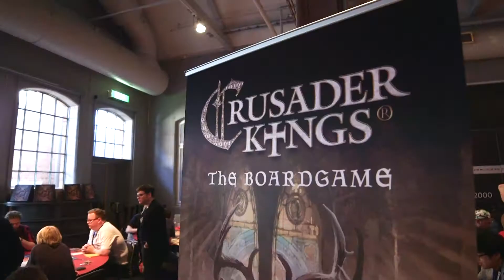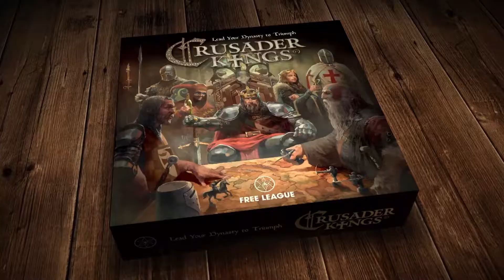Crusader Kings the Board Game Player Reaction video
Your Majesty, the time has come. Your day is now. Are you ready to make your mark on History?

Brace yourself, the backstabbing and intrigue of medieval Europe is being brought to life in the real world. Sort of.  Free League Publishing is bringing the best-selling and award-winning computer game Crusader Kings to life as a tabletop board game. Crusader Kings The Boardgame will capture the strategy of the game and wreak havoc in homes all over the world as it is moved from the computer onwards to the tabletop. Let the people rejoice*!

The boardgame is created by Free League Publishing, the development team behind the award-winning tabletop RPGs Tales from the Loop, Coriolis – The Third Horizon and Mutant: Year Zero.
In this medieval strategy soap opera, your King or Queen will need to survive invasions, plots, crusades, and even marriage. Or at least have children, siblings or spouses standing by to take over the throne. Failure to raise a suitable heir could face you with the end of your dynasty. Oh dear!

As a ruler, you need to be shrewd in the realm of diplomacy and intrigue and make and break alliances with others. Grow your wealth and military power, build and develop your dominion, while at the same time fulfill your duty to partake in the crusades to the Holy Land. All the while experiencing events of the strange and dangerous life of a medieval ruler. While at the same time matchmaking your family tree in order to groom your dynasty’s traits over the generations.

Crusader Kings The Board Game on Kickstarter offers a banquet of information for all you Kings and Queens that seeks to gain wisdom about the gameplay and the core game mechanics

This royal Kickstarter coronation includes plenty of stretch goals for all you loyal backers that pledge your loyalty to the game. Will you create the most powerful dynasty of medieval Europe to triumph - or downfall? Do you have what it takes to become a Crusader King?

* Wine-guzzling is allowed, tossing babies in the air is allowed, just not both at the same time.